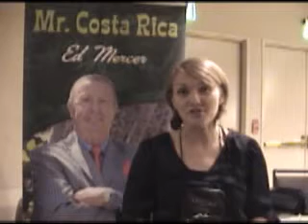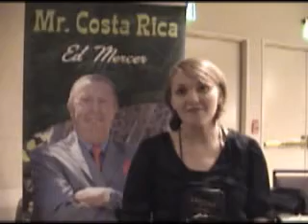Ed Mercer & Ceo Space Deboni Sacre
Deboni Sacre is a interior Designer for Residential and Commercial. For more info about Ceo Space Or Ed Mercer call Adam 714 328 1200